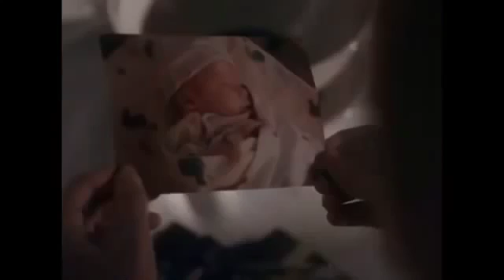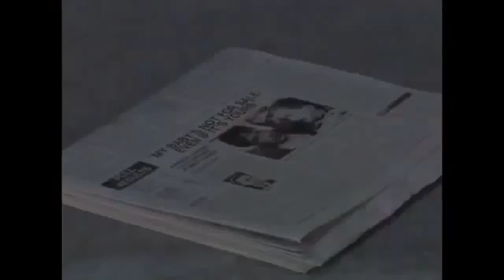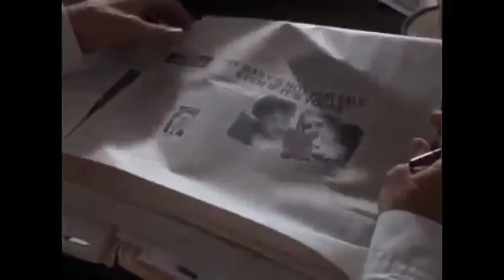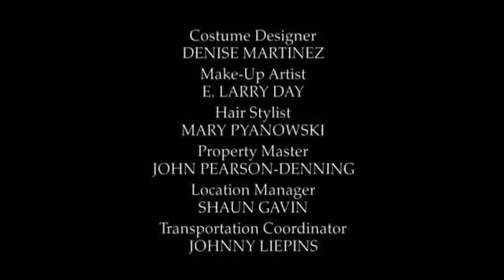Based On a True Story 2016 ❣ Switched At Birth ❣ Lifetime Movies 2016